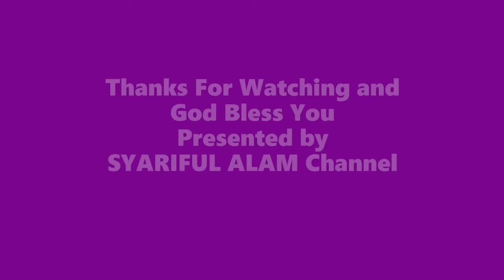Lahir di Pesisir Besar di Laut : Pesta Nelayan Warga Pesisir Desa Onang Kab. Majene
@syarifulalam LahirdiPesisirBesardiLaut PestaNelayanDesa Onang nelayanmancing @YouTube